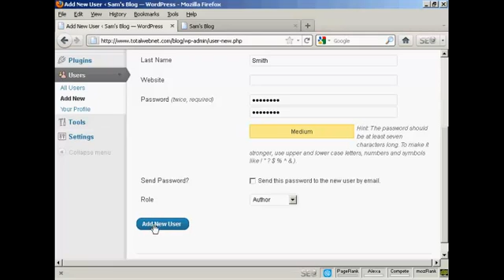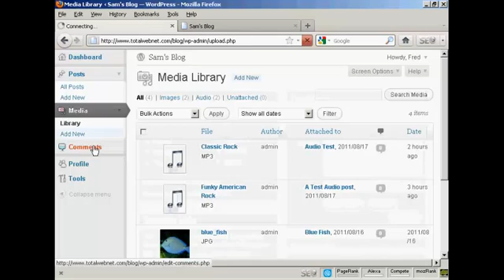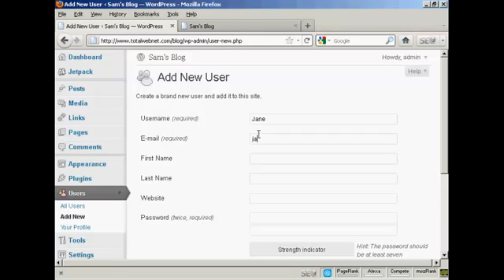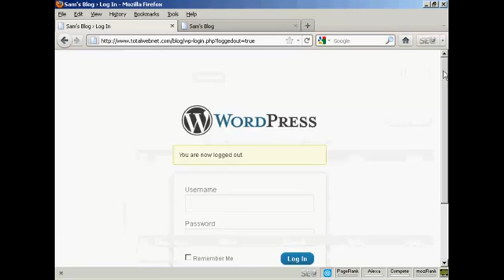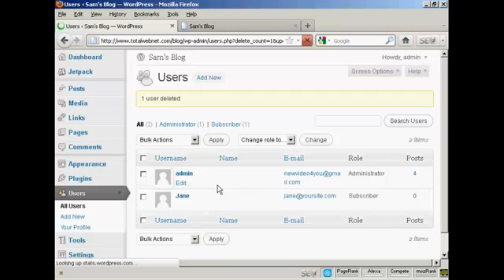Learn - How to Add and Manage Users in WordPress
This tutorial will show you How to Add and Manage Users in WordPress